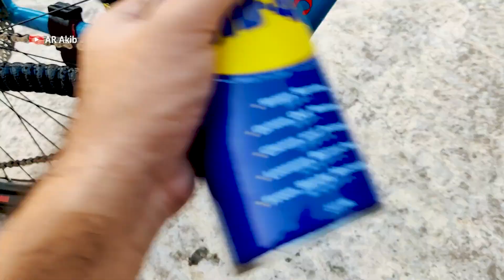How to Lube all parts of Bicycle after Wash | Bangla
Lubricating your chain is not as simple as it seems!
In this video I will teach you, how to LUBE bicycle with in just 5 minuites.
Correctly applying chain lube is vital for the smooth operation of your bike's drivetrain. Too little lube and it'll squeak, too much and it'll attract a lot of dirt! Jon also talks you through the different types of lube available on the market and what conditions they are designed for.

I Make Videos Just All Of Your Entertainment
Thankyou So Much Guys For Your Huge Support And Respect.

Welcome To "AR Akib Stunt" Youtube Channel.
It's Me AR Akib And I Am Bangladeshi Stunt Rider.
I Make Bike Videos,Cycle Stunt Videos,Rides,Tours And Vlogs.
Thankyou.